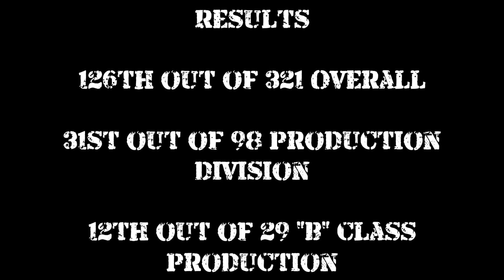2016 Rudy Project Mid Atlantic Section Championship